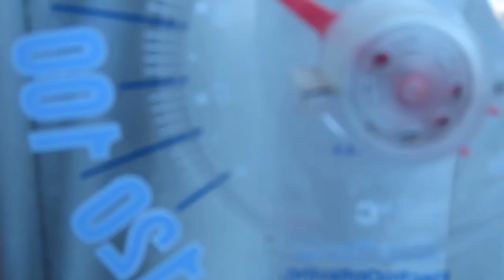Looking Around with an Adjustable Aperature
I was out on the porch and then I came inside...I was using an adjustable aperture.